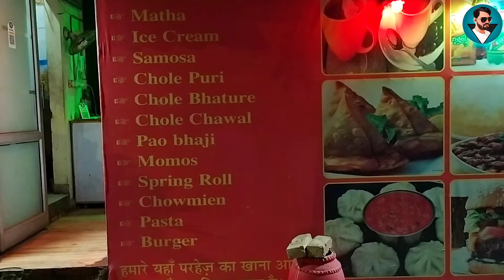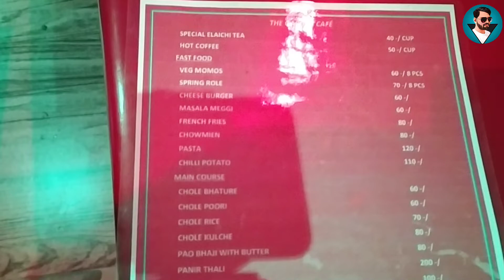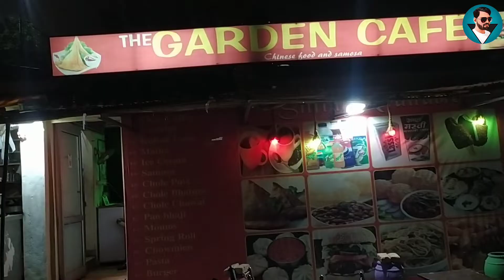Bareilly TolaRam Delicious Kulfi😋Best Street Food Bareilly♥️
Bareilly TolaRam Delicious Kulfi
Street Food Bareilly
Bareilly Street Food
Best Street Food Bareilly
Bareilly Vlogs
Bareilly Resturant
Bareilly Kulfi Point
Rampur Garden Bareilly
Civilians Bareilly
Chaman Chat Bareilly
Food Vlog
Daily Vlog
Eating Vlog
Street Ice cream Bareilly
Bareilly Best Resturant
Tyagi Resturant bareilly
kumar talkies bareilly
samosa famous bareilly
food challenge
Bava Khoji
Aman Thakur